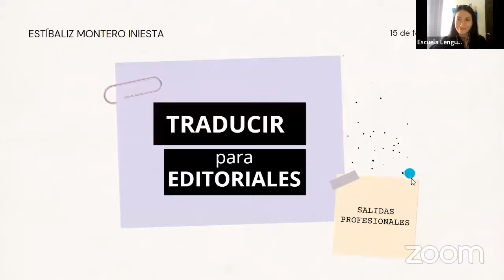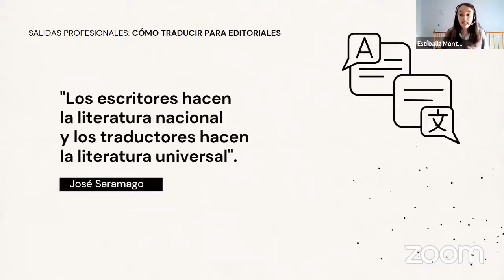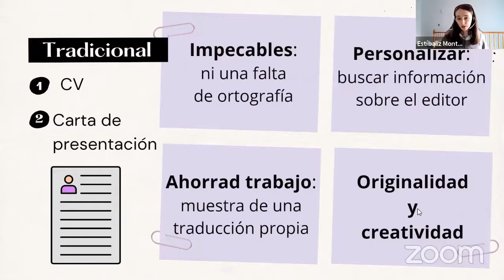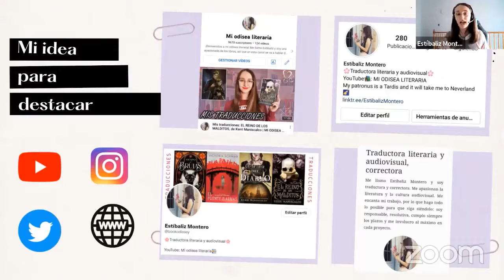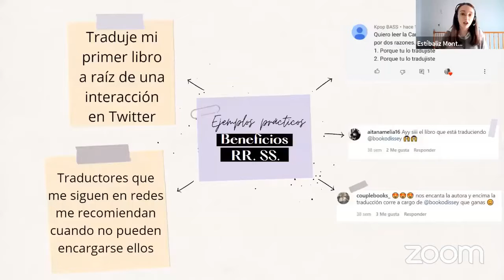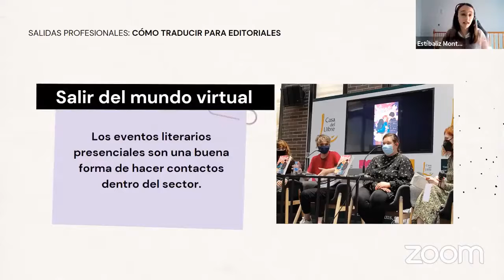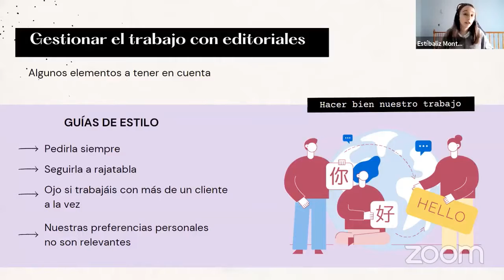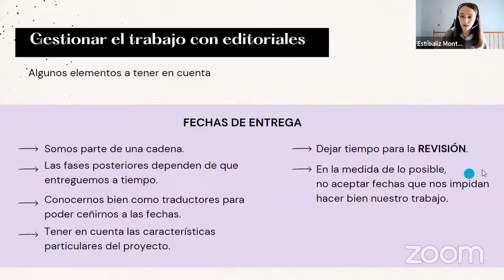Traducción en la UCR Martes 15 Feb 2022 Mañana video 1